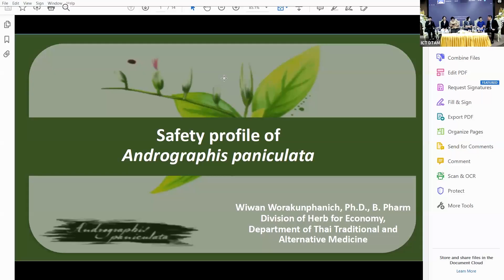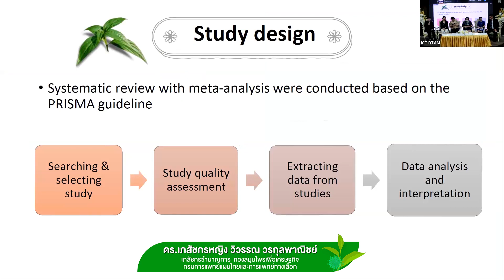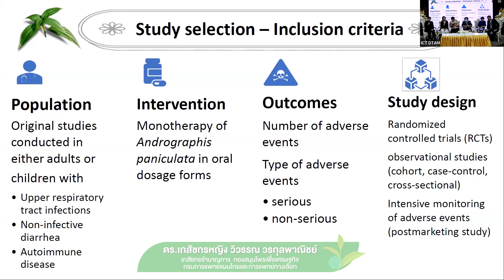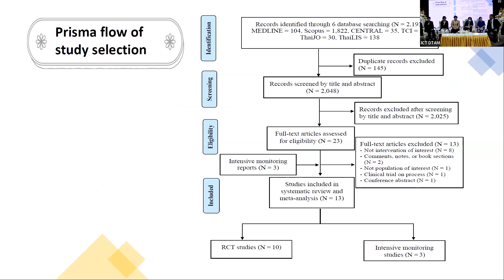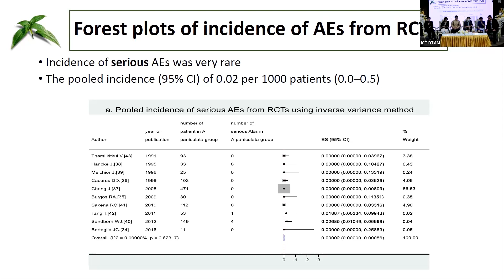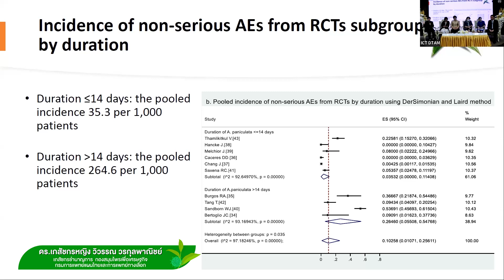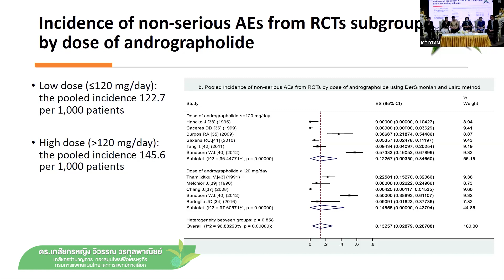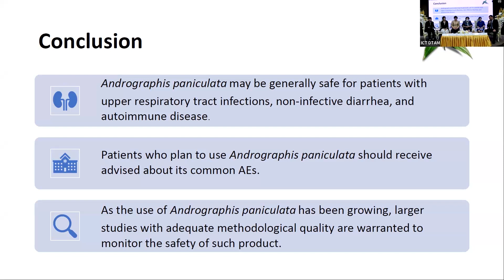ดร.ภญ.วิวรรณ - สมุนไพรฟ้าทะลายโจรกับการรักษาโรคติดเชื้อไวรัสโคโรนา 2019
สมุนไพรฟ้าทะลายโจรกับการรักษาโรคติดเชื้อไวรัสโคโรนา 2019

โดย ดร.ภญ.วิวรรณ วรกุลพาณิชย์
เภสัชกรชำนาญการ
กองสมุนไพรเพื่อเศรษฐกิจ

ในการประชุมวิชาการ กรมการแพทย์แผนไทยและการแพทย์ทางเลือก DTAM Forum